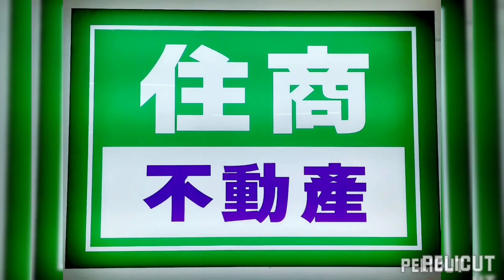●《 銘興蓮站 》陽台／華廈低總價／全新美裝潢／2房- 住商全捷林孟頤 2070122379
站前銘興蓮站
學校旁2房陽台華廈
低總價
全新整理美裝潢
屋況好 很舒適
另增建：陽台防盜
鋼筋混凝土造
近中華國小 可走路上學
市八市場
站前中山公園
超商、診所旁
生活機能好

住商不動產 花蓮
全捷地產有限公司
林孟頤
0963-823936